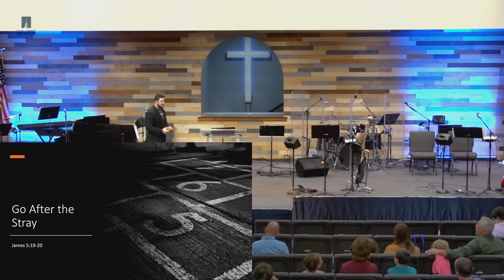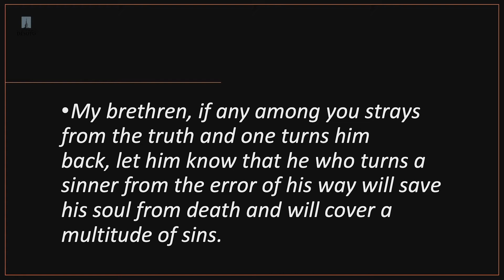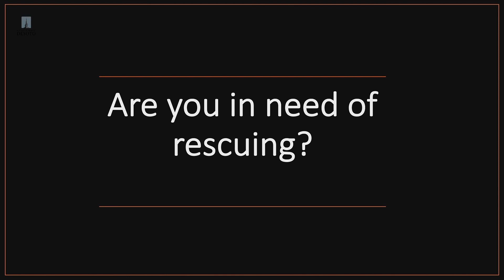Go After the Stray